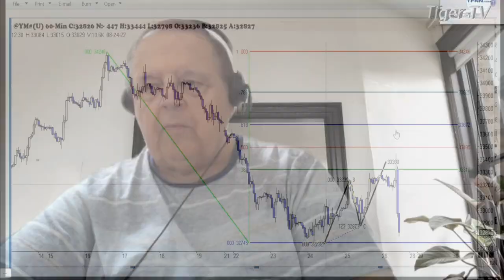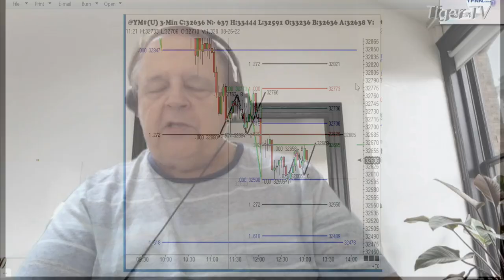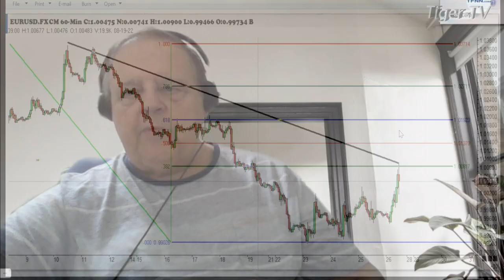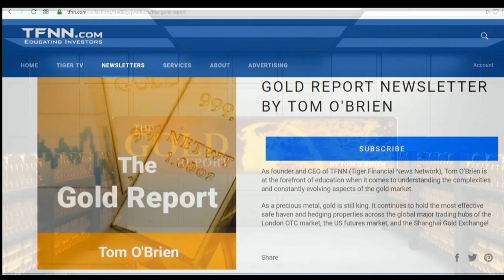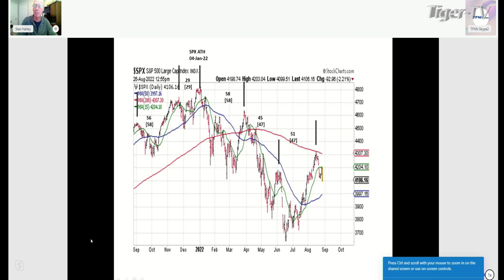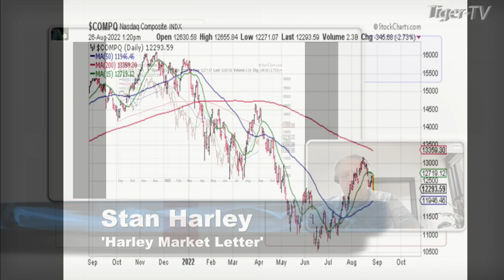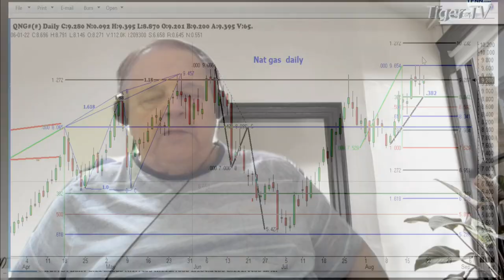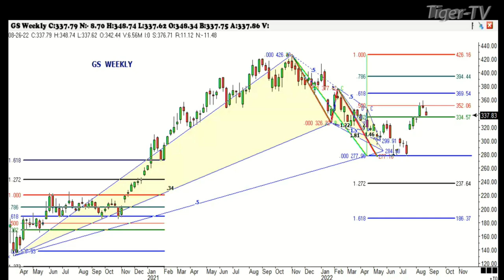August 26th, Trade What You See with Larry Pesavento on TFNN - 2022